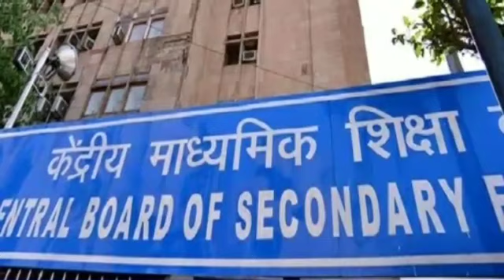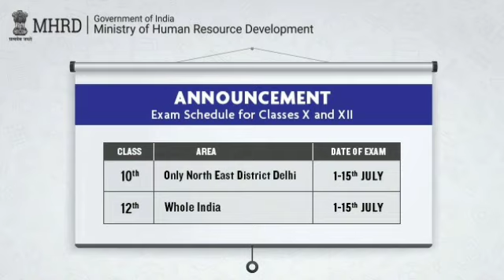+2 Evaluation Start From Sunday // ମିଳିଲା ଅନୁମତି // +୨ ପରୀକ୍ଷାର୍ଥୀଙ୍କ ପାଇଁ ଖୁସି ଖବର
+2  Evaluation Start From Sunday Permission granted
CHSE Odisha Plus Two Exam 2020
ନମସ୍କାର ବନ୍ଧୁଗଣ.
ଶିକ୍ଷା ଦୁନିଆ ପରିବାରକୁ ଆପଣମାନଙ୍କୁ ସ୍ୱାଗତ କରୁଛି ମୁ ପ୍ରଫୁଲ୍ଲ.